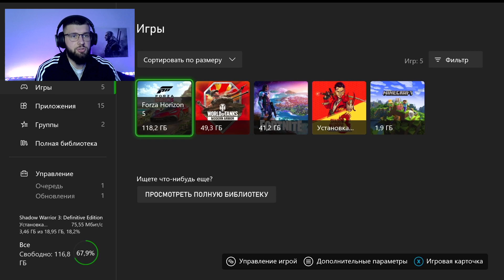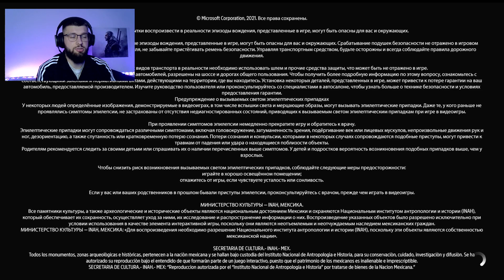FORZA HORIZON 5 | XBOX SERIES S 1440P 30 FPS | 1080P 30 FPS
Приветствую Всех на своем канале! Сегодня мы с вами посмотрим как работает игра FORZA HORIZON 5 на XBOX SERIES S  в 1440Р 60 FPS а также в 1080P 30 FPS.